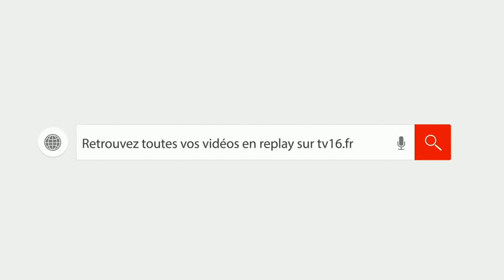Trail Gapen'cimes - Tv16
Tv16 vous fais revivre cette première journée du trail Gapen'cimes qui s'est déroulée ce samedi 30 septembre !